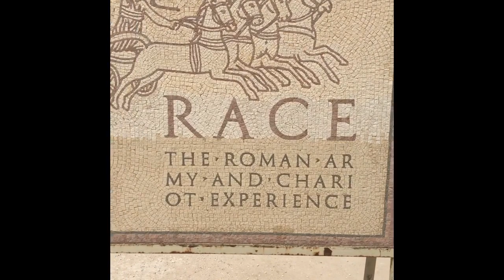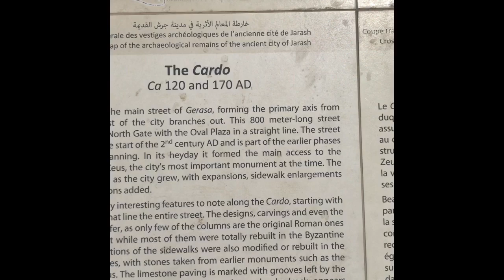Jerash: An Ancient Roman City In North Jordan| Temple Of Zeus, Chariot Race Ground, Amphitheater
Archaeological Site of ruins of the Roman City at Jerash in North Jordan.
It’s my first time Vlogging so it’s Raw Vlogging.